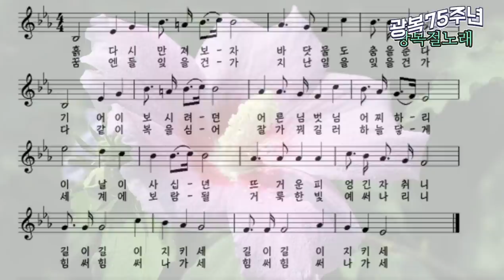[광복절] 오늘은 광복 75주년 광복절입니다. 나라사랑 하는 마음으로 태극기를 답시다 (애국가, 광복절노래)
광복절 노래
     - 합창단 -
1절
흙다시 만저보자 바다물도 춤을춘다
기어히 보시려던 어룬님벗님 어찌하리
이날이 사십년 뜨거운피 엉긴자최니
길이 길이 지키세 길이 길이 지키세

2절
꿈엔들 잊을것가 지난일을 잊을것가
다같이 복을심어 잘가꿔길러 하늘닿게
세계에 보람될 거룩한빛 예서나리니
힘써 힘써 나가세 힘써 힘써 나가세

애국가
  -김호중-

1절

동해 물과 백두산이 마르고 닳도록하느님이 보우하사 우리나라 만세.무궁화 삼천리 화려 강산대한 사람, 대한으로 길이 보전하세.

가사출처: 나무위키
악보: 인터넷캡처

KineMaster
CapCut
Inshot
VLLO
Video Maker
Power Direct
Background Eraser
Snapseed
글씨팡팡
멸치